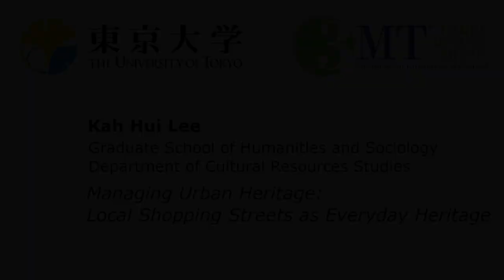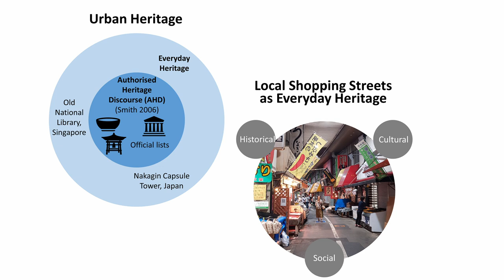2022 UTokyo 3MT - Kah Hui Lee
2022 UTokyo 3MT – Kah Hui Lee – Managing Urban Heritage: Local Shopping Streets as Everyday Heritage

"Lee Kah Hui is a doctoral student in Cultural Management at the University of Tokyo. Having lived most of her life in Singapore where the urban landscape is constantly undergoing rapid changes, she has developed an interest in urban cultural heritage in everyday spaces. Her research interests include critical heritage discourse, urban landscape studies, and case studies in Asia. Her current research explores the heritagisation processes of the mundane in urban living environments, with a focus on local shopping streets and public housing, and examines the heritage conservation frameworks in Tokyo and Singapore. Prior to her Ph.D. programme, Kah Hui received an M.A. from the same department and a B.A. in Architecture from the National University of Singapore where she investigated contemporary heritage issues of age-value and the impact of urban planning and top- down decisions on cultural landscapes respectively."

These videos are part of The University of Tokyo’s fourth Three Minute Thesis (3MT) Competition. Seventeen PhD students each introduce their research in under three minutes, in English, with just a single slide. UTokyo students, faculty and staff can log-in with their email address to cast a vote for the People’s Choice Award between Friday July 24th and 4pm on Friday June 8th 2022.

The top three winners are announced on Saturday July 9th 2022. The Grand Prize winner represents UTokyo at the University of Queensland’s 2022 Asia-Pacific 3MT Competition.

3MT is a registered trademark of The University of Queensland.